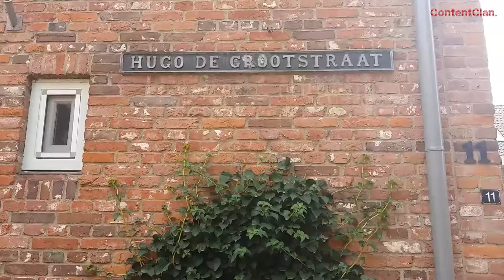Toerist in Eigen Land - Aflevering 22: Woudrichem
Dion bezoekt direct na Gorinchem ook het charmante, kleine stadje Woudrichem aan de overkant van het water in de provincie Noord-Brabant. Het plaatsje ligt vlakbij het beroemde Slot Loevenstein, bekend van Hugo de Groot. Maar hoe boeiend is het stadje zelf eigenlijk? Dion vertelt erover!